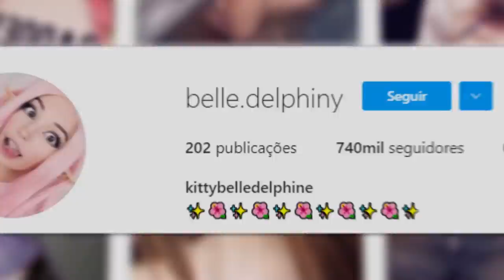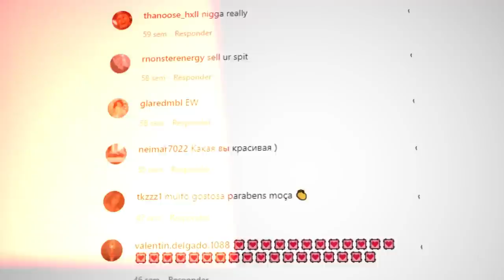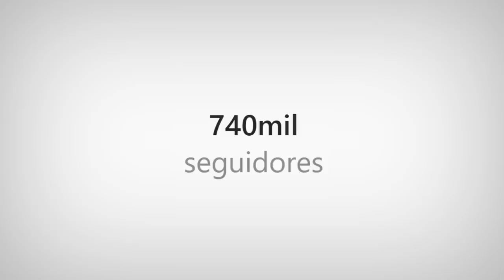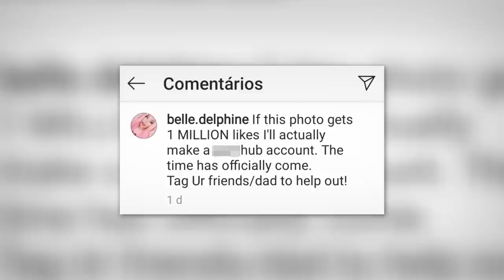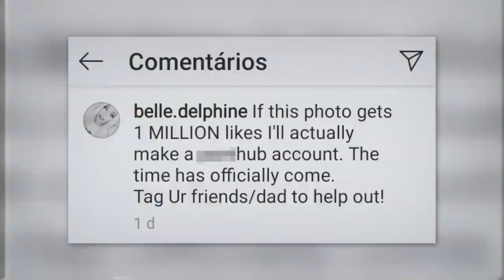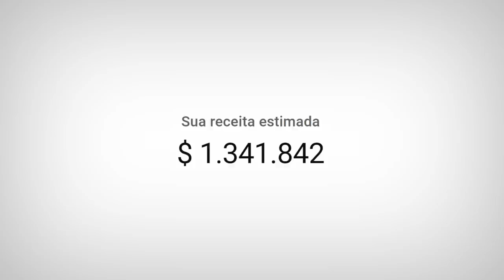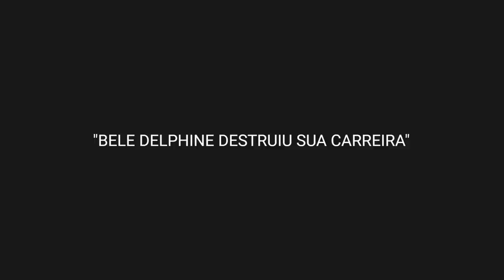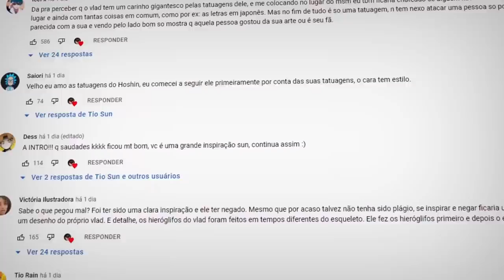BELLE DELPHINE DESTRUIU A CARREIRA ?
Só assista pra entender...
(é sério)

Equipe:
Editor - Tari

0:00 Introdução
0:18 Contexto - Belle Delphine
01:34 De pessoa "normal" para Belle Delphine
06:46 Ela Destruiu a Carreira??
08:09 Finalização

Créditos ao Leo Otaco
(Dele que tirei algumas informações)

PUTZ BELLE DELPHINE... (destruiu a carreira?)